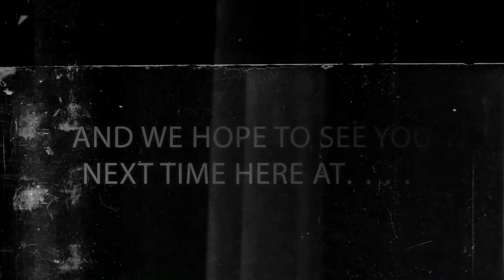"Best Bout Replays" DOA6 - Sakura-Kuma vs robot12345